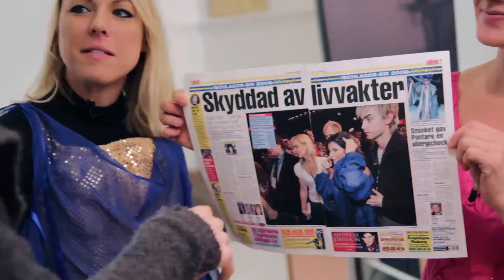Malin & Malin knackar på - hos Richard Engfors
Han har klätt av och på mängder av stjärnor i Melodifestivalen.
Men Rickard Engfors är tvärsäker på vem som är snyggast naken:
- Måns Zelmerlöw är jävligt het i kalsonger, säger han i "Malin & Malin knackar på".